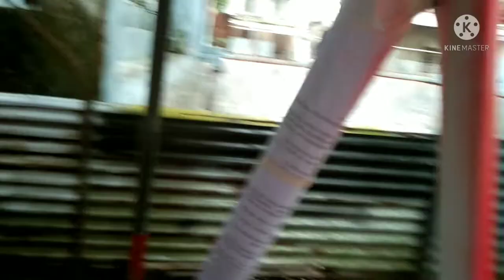FULL GLOW IN THE DARK ATOMIC SUNFIRE FRAME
legit glow in the dark frame mga boss.